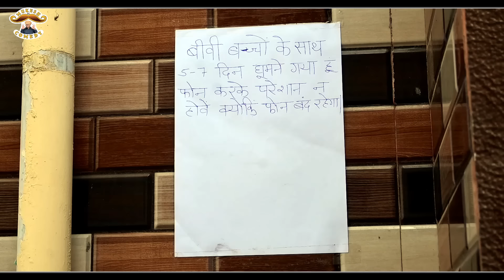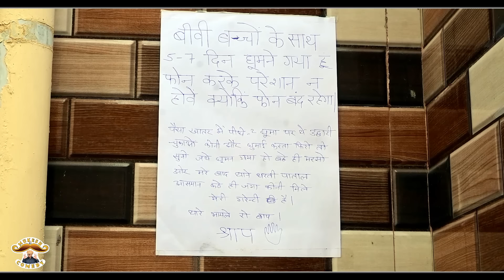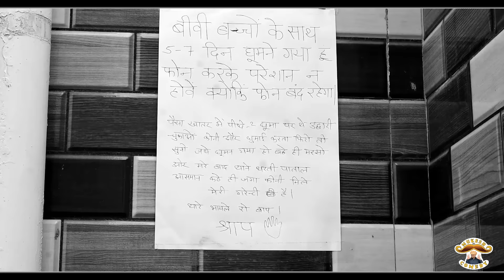थारे चाल्या डूब जैसी // rajasthani haryanvi comedy // mukesh ki comedy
artist -
mukesh sahdeva / mukesh soni
punam bhama
ashok pilaniya
gaytri soni

cameraman -
punam bhama and ashok pilaniya

mukesh soni

director -
mukesh soni